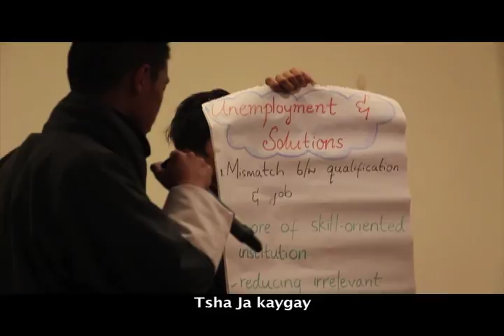Mawongpi miser Bhutanese music video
This song is sung by Thoepaga Namgyal Dawa and Yeshey during a BCMD event.  The video is created in order to portray the youth and children of Bhutan. What is YOUR future like?

Here is a brief synopsis and a set of guiding questions for your group to have a dialogue on. Let us know how the dialogue went and send us feedback!

Mawongpi Miser Video

Synopsis

The future of Bhutan’s youth – a song created to portray the positive sides of youth and children of Bhutan. This is a response to the negative portrayal of our youth through stories in the media that tend to focus on youth in conflict with the law. Although the video does not cover a large part of rural life for many youths, this video gives us a glimpse of different youth from all over Bhutan. Thoepaga Namgyal Dawa and Yeshey performed this song during a BCMD event (a previous Media Nomads workshop).

Facilitator guide

i. What is your role as a youth in present day Bhutan?  The future?
ii. What are some of the challenges youth face today?
iii. How can the youth help to solve these issues in Bhutan? (Identify one issue and discuss)
iv. How can the youth help contribute to the newly formed democracy in Bhutan?
v. How can the youth of today do something productive?
vi. What resources do you think would be helpful for the youths to become even better citizens?